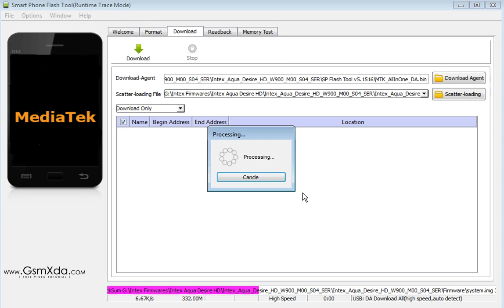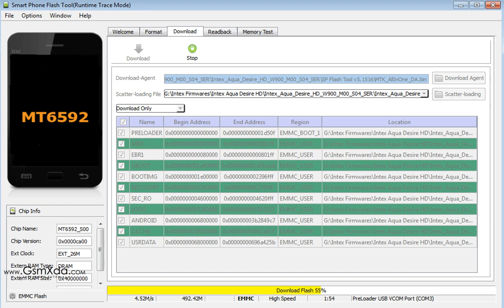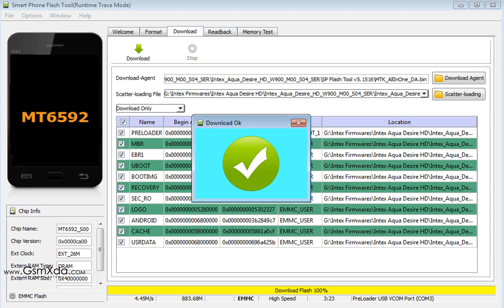How to Install Stock ROM in Intex Desire Aqua HD